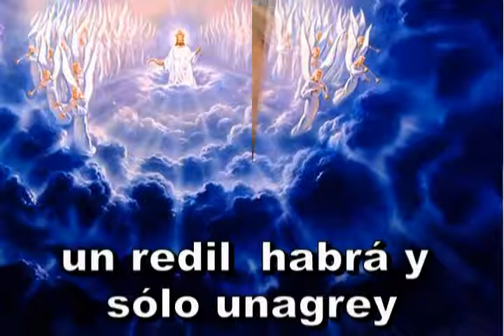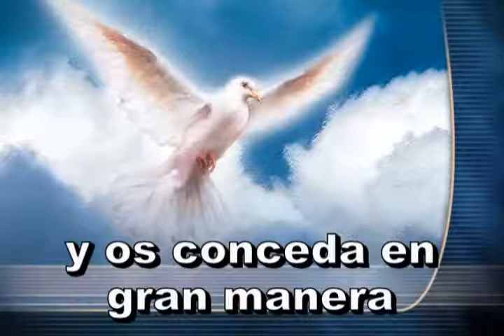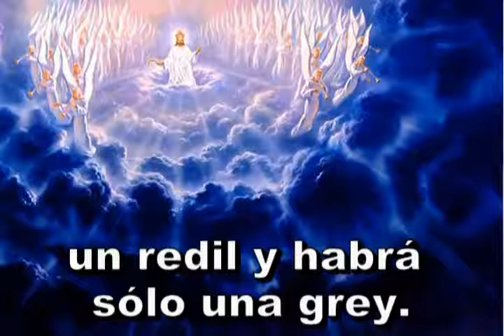036=Dios os guarde_xvid.avi